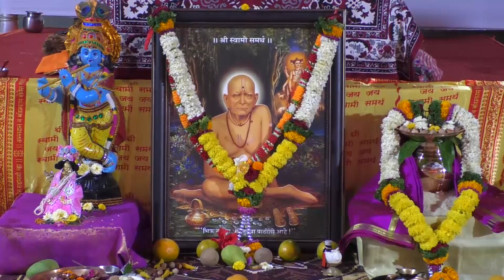भाग ६ - देवहुतीला मोक्षपद प्राप्ती व इतर कथा- निरूपणकार वेदमूर्ती श्री.दिगंबर भास्कर कुलकर्णी गुरुजी